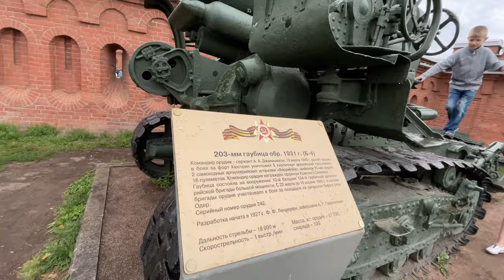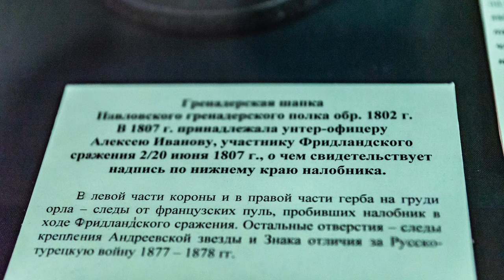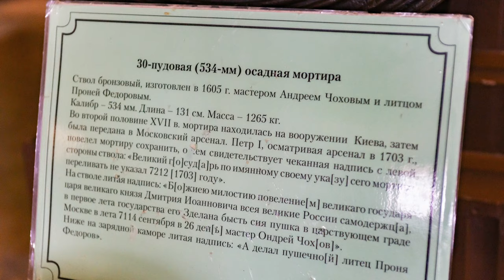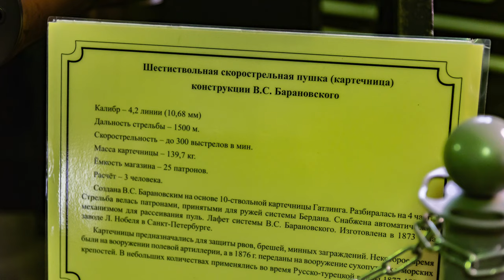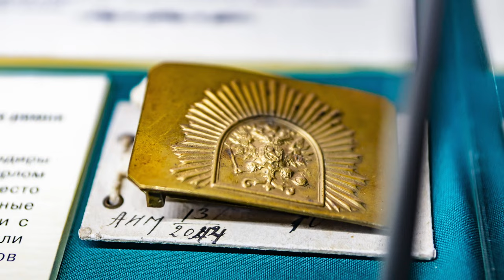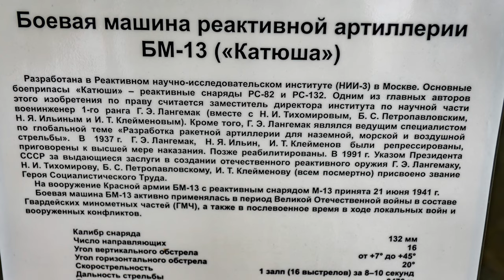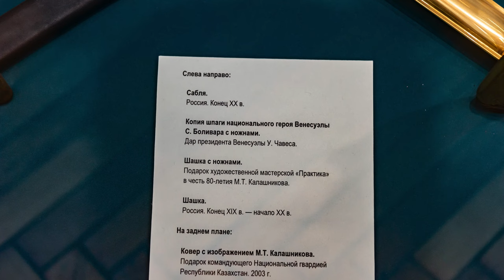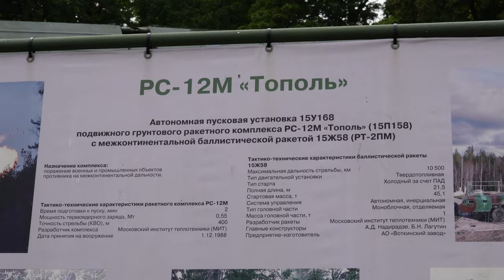Музей артиллерии в Санкт-Петербурге, Военно-исторический музей артиллерии, инженерных войск и связи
ВИМАИВиВС — один из самых крупных военно-исторических музеев мира, обладающий обширными коллекциями артиллерийских орудий и боеприпасов, стрелкового и холодного оружия, военно-инженерной техники, средств военной связи, боевых знамен, военной формы одежды, произведений батальной живописи и графики, наград и знаков, а также архивными документами, свидетельствующими об истории развития артиллерии русской армии, ратных подвигах защитников Отечества.

VIMAIViVS is one of the largest military—historical museums in the world, with extensive collections of artillery pieces and ammunition, small arms and cold weapons, military engineering equipment, military communications equipment, battle banners, military uniforms, works of battle painting and graphics, awards and badges, as well as archival documents testifying to the history of development artillery of the Russian army, feats of arms of the defenders of the Fatherland.

Vimaivivs es uno de los museos históricos militares más grandes del mundo, con extensas colecciones de piezas de artillería y municiones, armas pequeñas y frías, equipo de ingeniería militar, comunicaciones militares, banderas de combate, uniformes militares, obras de pintura y gráficos de batalla, premios y distinciones, así como documentos de archivo que atestiguan la historia del desarrollo de la artillería del ejército ruso, las hazañas militares de los defensores de la patria.

Александровский парк, 7, Санкт-Петербург